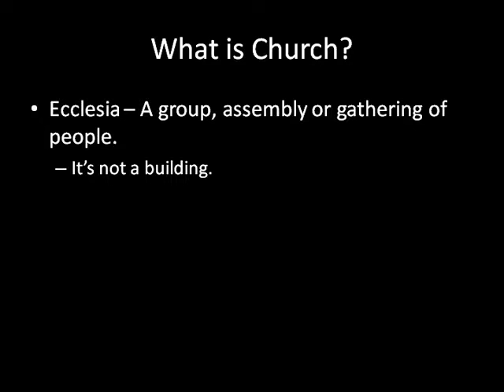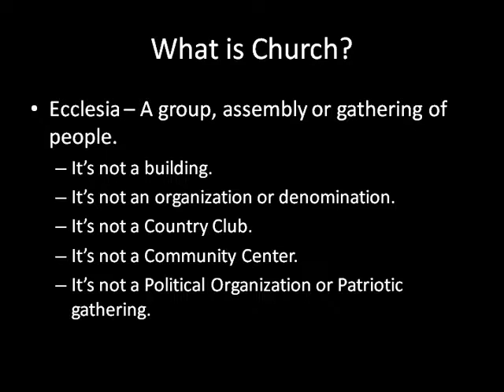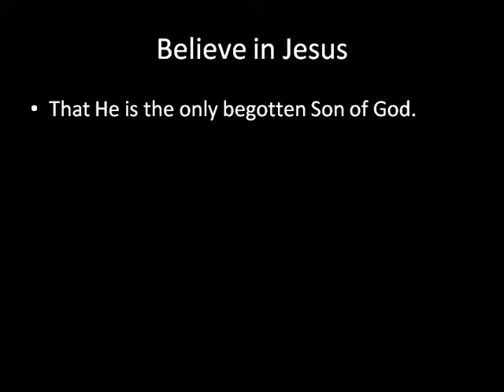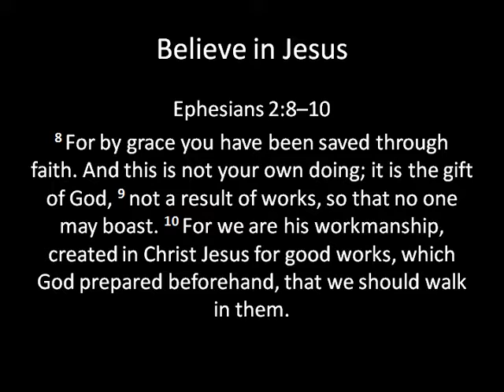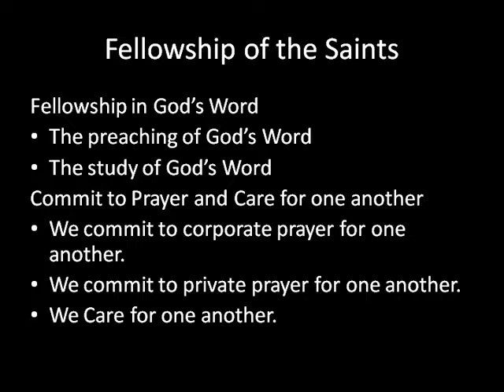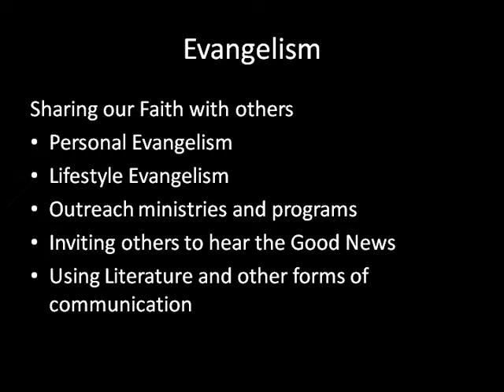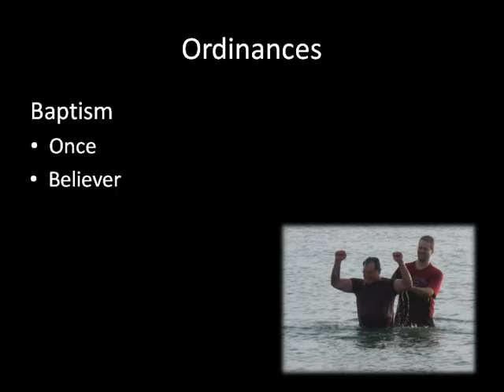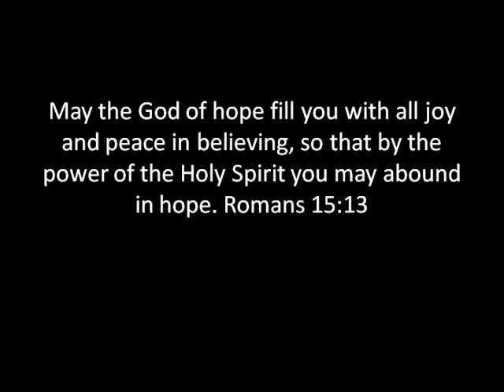Church?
Why should we go to church? Isn't it just a bunch of hypocrites? Can I just worship God while fishing or out on the golf course? Why can't I just stay home and watch church on TV? There better preachers anyway. All they want is my money. Visit us at Biblestudies-online.com or download the powerpoints